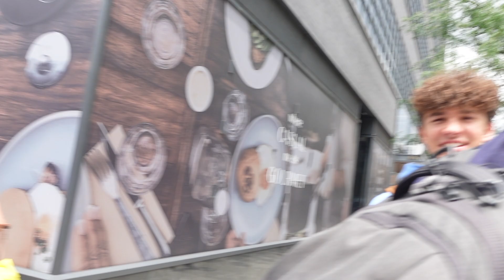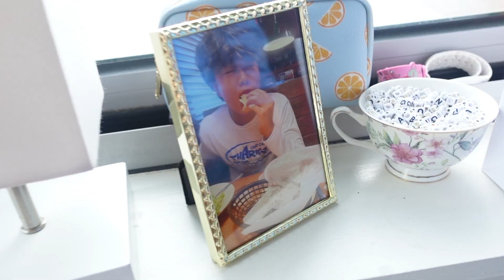I LET MY FRIENDS STAY IN MY NEW YORK CITY APARTMENT... BAD IDEA